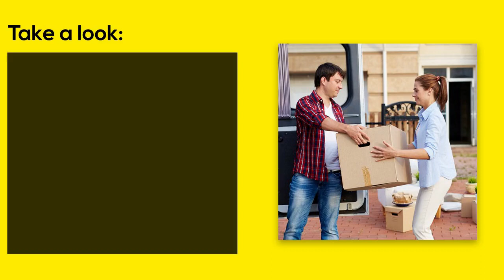Best Perth Suburbs To Move Your Family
When you are moving with your family, your topmost priority is the safety of the members and how to save money. The suburbs mentioned above in this video will fulfil all your requirements. If you want to know more, check out the link shared